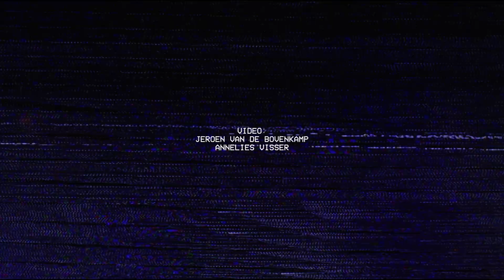Marrit Jellema - Geen Ode Zonder Pijn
Video: Jeroen van de Bovenkamp